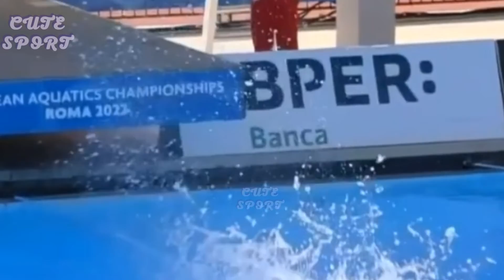Dainty Valeria Antolino Pacheco I 10m Platform Diving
Her Instagram: @valu2002
sport,beautiful athletes,athletics,championships,athlete,womens sports,craziest moments in womens sports,funniest moments in womens sports,best female athletes,female athletes,beautiful female athletes,sports women,most embarrassing moments in womens sports,sports,greatest heroic saves in sports history,nbc sports